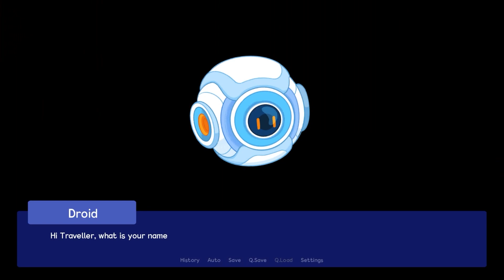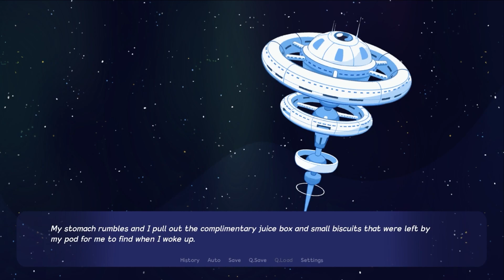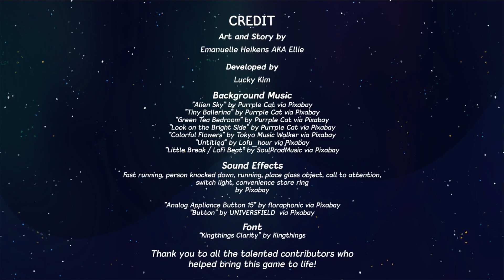DEMO DAY! Lets Play: Love at the Milky Way Diner Demo 💖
Hi guys! This is the demo for the game Love at the Milky Way Diner by @ClumsyCatStudio  ,  i discovered it though twitter and had to check it out!
They are currently running a kickstarter for the full game which you can check out

Also SORRY LMAO FOR THE VOICES UHSFHSDFHSDGFHS